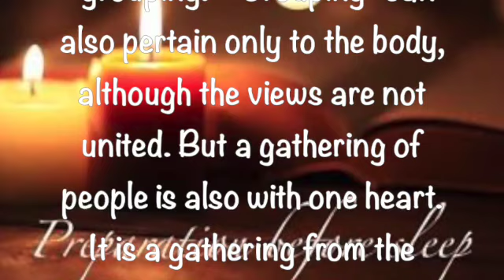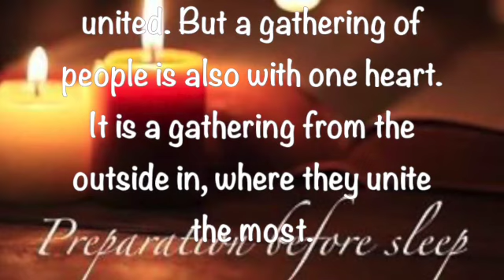Preparation Before Sleep ~ February 5 2024